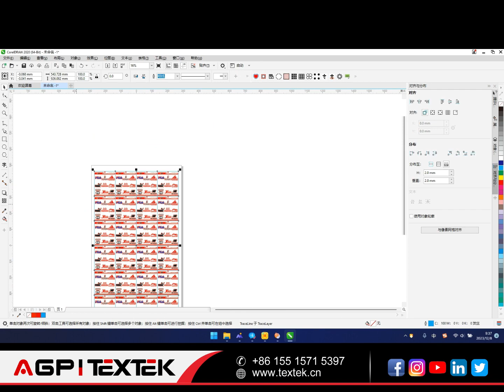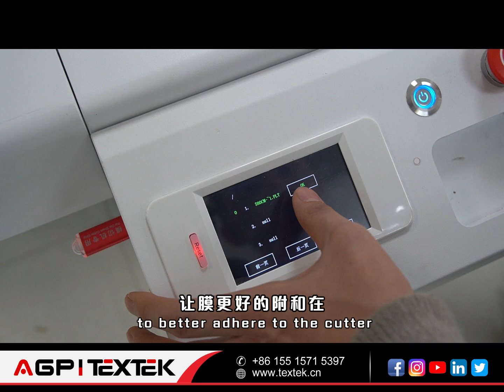TEXTEK&AGP Cutter use process#DTFCuttingMachine#cuttermachine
Unlock Precision and Efficiency with Our DTF Cutting Machine! 🚀✂️
Experience the cutting-edge benefits:
🌟 Intricate Designs: Achieve detailed cuts for stunning prints.
💼 Workflow Efficiency: Streamline production and boost output.
🔧 User-Friendly: Easy operation for seamless customization.
💡 Versatility: Adapt to diverse materials with precision.
⏱️ Time and Labor Savings: Enhance efficiency and productivity.